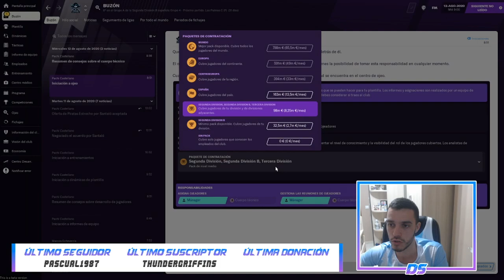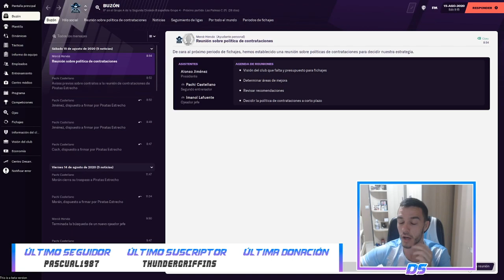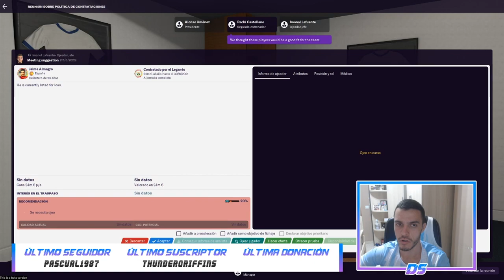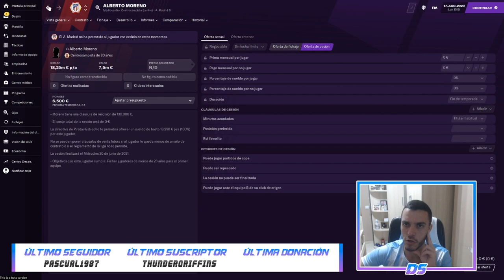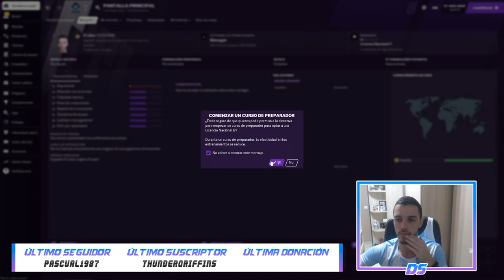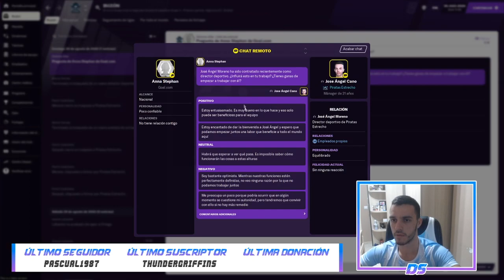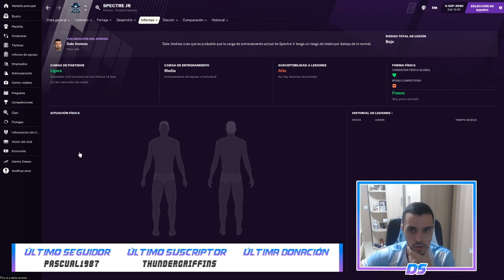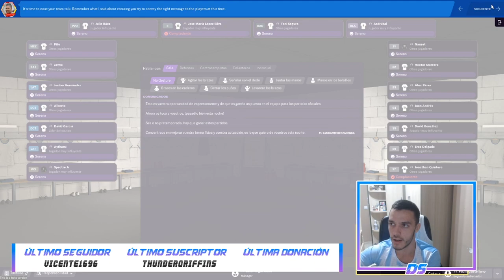FOOTBALL MANAGER 2021 | PIRATAS DEL ESTRECHO | FICHAMOS A KOLDERIU #3